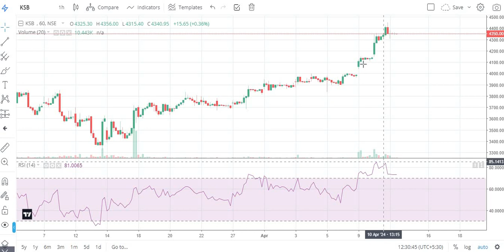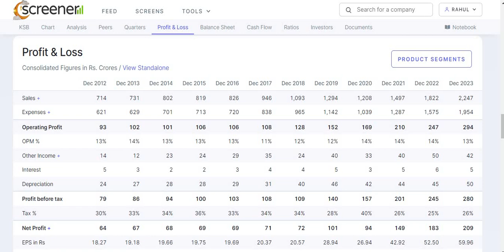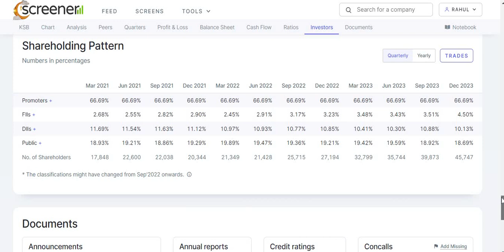KSB SHARE_KSB STOCK_KSB FULL CHART AND FUNDA ANALYSIS_KSB SHARE TARGET_BEST INVESTMENT_LATEST NEWS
best portfolio
best stock for next 5 to 10 years
equity shares
shares
 stock market
 it stocks
 AI stocks
best stocks
stocks
multibagger stocks
penny stocks
share market
 penny stock
penny shares
best penny share
top shares
 top stock
 stock news
global market
nse
bse
nifty50
gift nifty
sensex
logistics stock
sugar stock
it company
multibagger stocks
multibagger shares

best portfolio
equity shares
shares
 stock market
 it stocks
 AI stocks
best stocks
stocks
multibagger stocks
penny stocks
share market
 penny stock
penny shares
best penny share
top shares
 top stock
 stock news
global market
nse
bse
nifty50
gift nifty
sensex
logistics stock
sugar stock
it company
multibagger stocks
multibagger shares